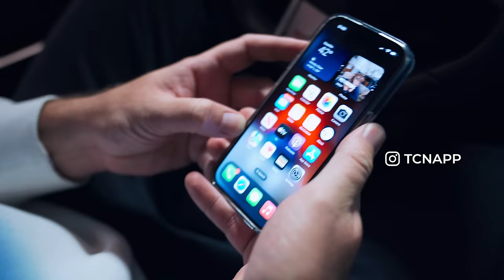Varis STi Gets A New Wallpaper | TCN App [4K]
Use the TCN app to upload and download high res wallpapers!

As some of you know, I got pretty burnt out the last few months.. I stopped taking on new shoots, this being my very last one before I took a break.. it took me 2 attempts to film this video which I've never had to do before.. I feel like I failed myself to some degree. It was also conformation that I indeed needed to take a break hahah

If you use my footage for YouTube, please put my link as close to the top of the desc as possible. And PLEASE link my video that you got the footage from, in an end card.
The more views/exposure I get, the more cool stuff I can film, and the more you can take! lol